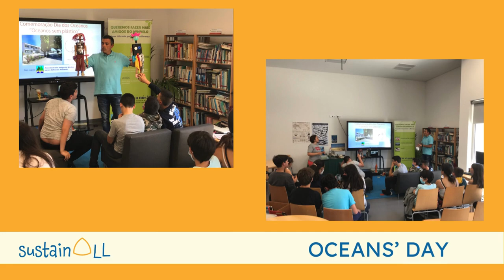M1 National Spark | iMooX.at